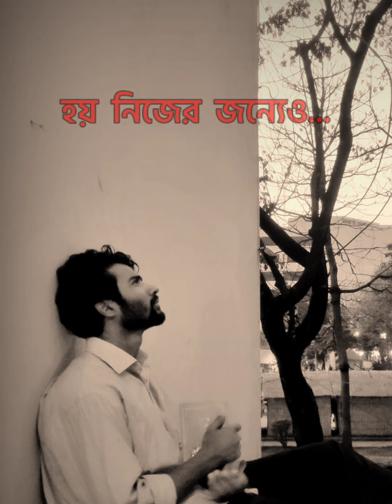বাবার জন্য দুঃখ হয়